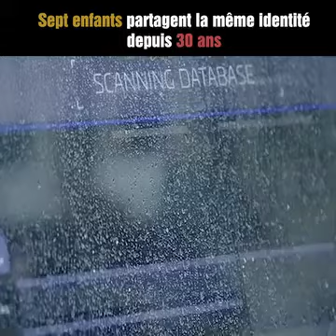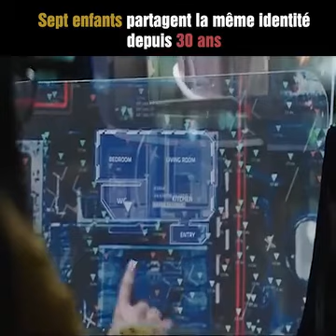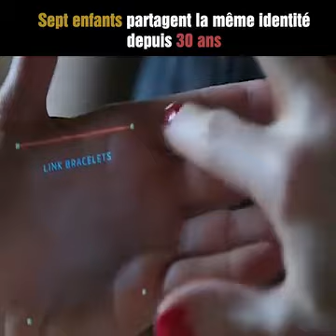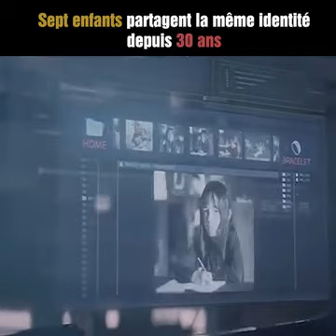sept enfants | partaget la même identité depuis 30 ANS | musique dolmdrol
sept enfants  partage la même  identité depuis cette année.
Comment les enfants nés d’un don peuvent désormais tenter de retrouver leurs origines

La commission installée il y a un an, à l’issue de la loi bioéthique d’août 2021, instaure un droit d’accès aux origines pour les enfants nés d’un don de gamètes. Avant, l’anonymat des donneurs était garanti.